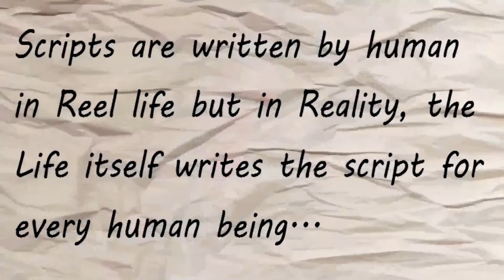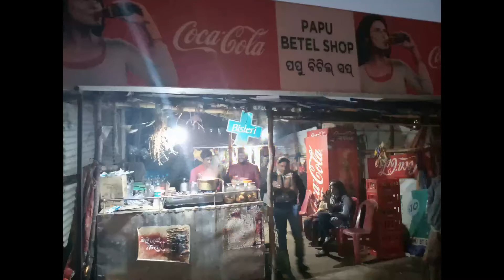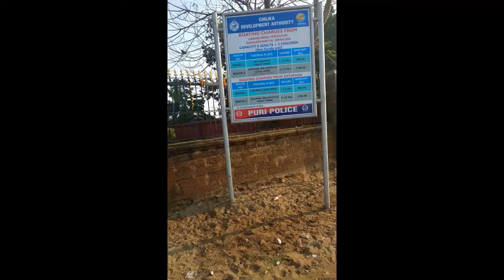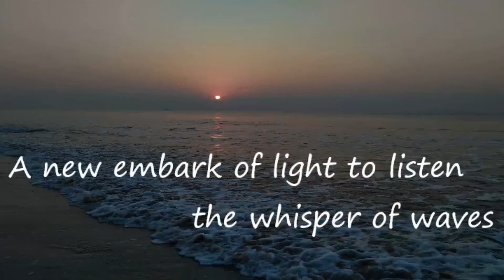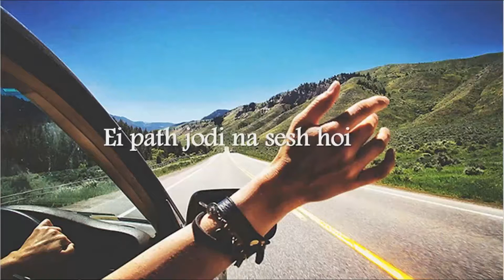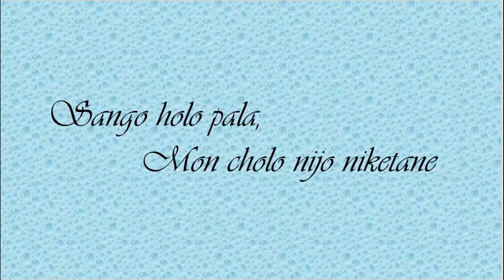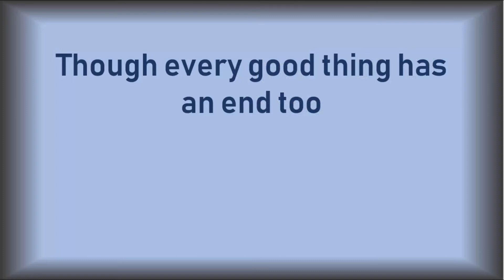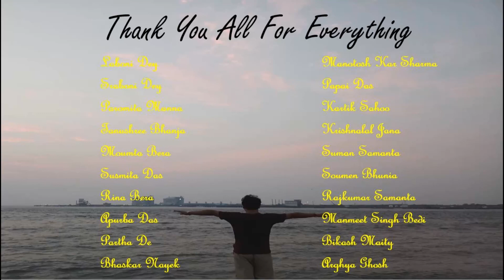"ODISHA - On The Rocks" ~ Best Tuition Tour Series | Chapter - I | Thrilling Teacher - Student Trip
Some memories are never faded, they always cherish the core of heart for cheering up once again to live the precious gift of God - that is 'Life'.
... First ever take off from where the journey of Team Soft Joint Cyber Hub started, which created a true spark and inspiration to the fellows further ...